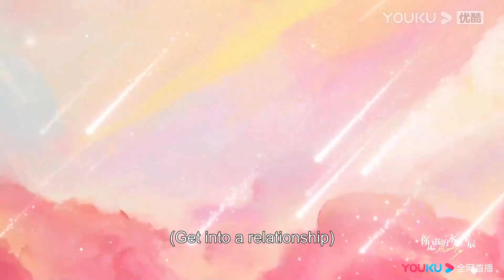Romance Trailer: The e-sport genius falls in love with hanfu girl | My Eternal Star | YOUKU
[My Eternal Star 你是我的永恒星辰] Lu Yuheng is a cold network technology expert and an e-sports caster who the housekeeping agency blacklists due to his harshness. He has always worked hard to nurture network technology talents and promote correct gaming values among the youth. Lin Xiaodi is an optimistic, courageous artisan who is into sinology and Hanfu culture. She has tried hard to promote Hanfu culture and achieve her ambition to become a well-known designer. A chance encounter between them leads to a series of "tricks" for each other's goals. Lu Yuheng is shrewd and intelligent; Lin Xiaodi is mischievous and lively. Their personality and lifestyle differences make their lives more funny and endearing than ever.

★Starring: Jiang Yiyi/Tong Mengshi/Zhang Jiongmin/Zheng Miao/Liu Yitong/Tian Shuang/Men Dongyi/Xu Yifang/Gao Yihan/Ding Yingzhi/Zhang Yuxu/Wu Chao/Zhu Yongteng/Lin Jing/Pan Youcheng/Gao Yang
★22 Episodes